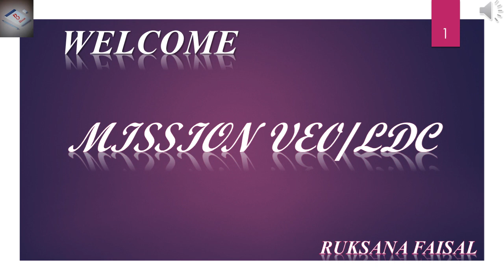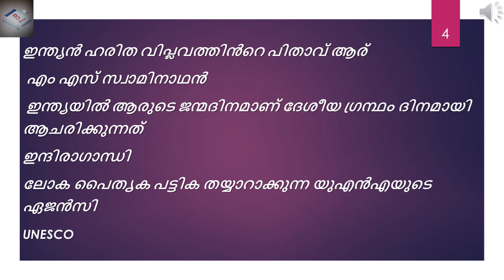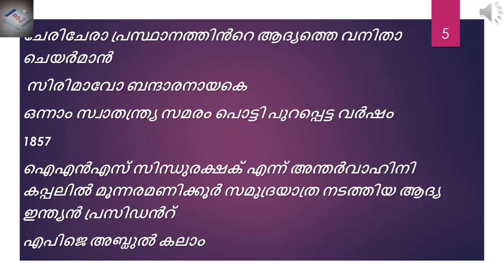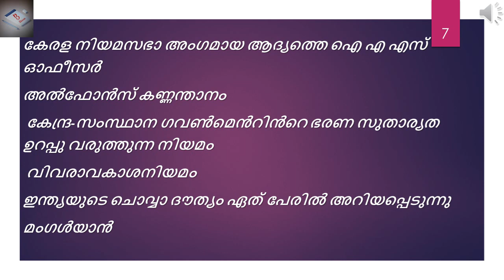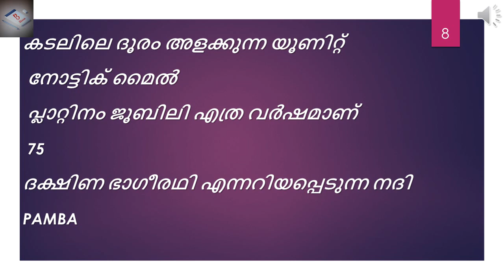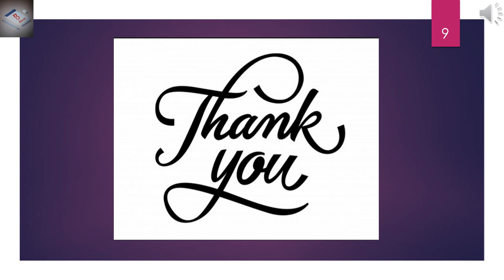GK FOR VEO - CLASS 1 - MISSIO VEO/LDC